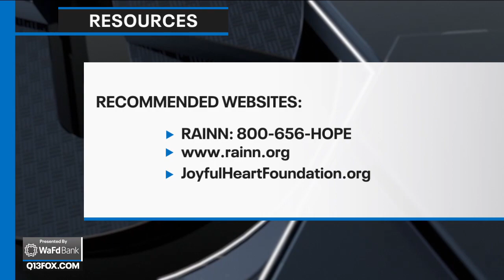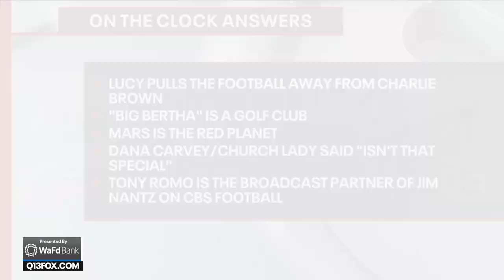Just A Bit Outside Episode 16 with Katie Hnida, Kasey Keller and Joe Fann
Former Sounder Kasey Keller, Seahawks reporter Joe Fann and former football player
Katie Hnida join Michelle Ludtka and Aaron Levine on Just A Bit Outside, Q13 FOX's weekly digital sports show.